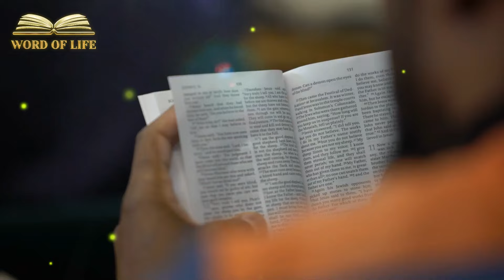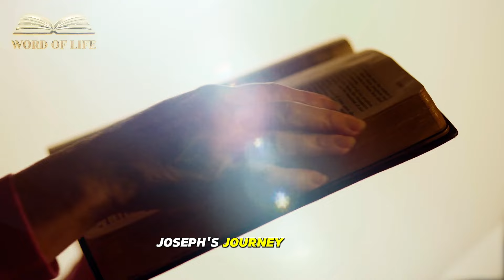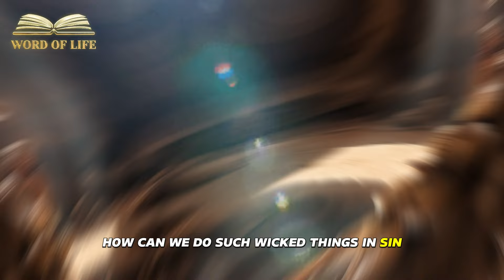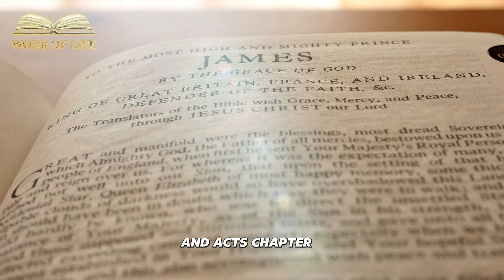Breaking Free Conquering Lust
Joseph's journey unfolds against the backdrop of familial favoritism, jealousy, and a trajectory that leads him into the heart of temptation. As the favored son of Jacob, Joseph becomes the unwitting target of his brothers' resentment, setting the stage for a series of events that will test his faith and moral fortitude.

The climax of Joseph's moral crucible occurs in the household of Potiphar, where he serves as a trusted servant. Potiphar's wife, captivated by Joseph's charm and physical allure, attempts to lure him into an illicit affair. The narrative doesn't shy away from the reality of Joseph facing not only the temptation of physical pleasure but also the potential consequences of compromising his moral integrity.

Genesis 39:7-12 (NIV) paints a vivid picture of this pivotal moment: "And after a while his master's wife took notice of Joseph and said, 'Come to bed with me!' But he refused... One day he went into the house to attend to his duties, and none of the household servants was inside. She caught him by his cloak and said, 'Come to bed with me!' But he left his cloak in her hand and ran out of the house."